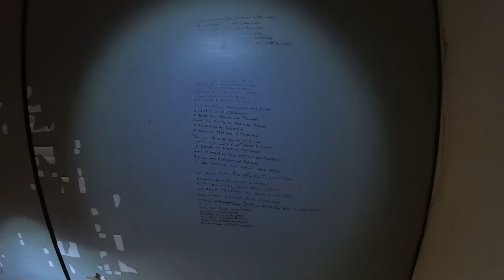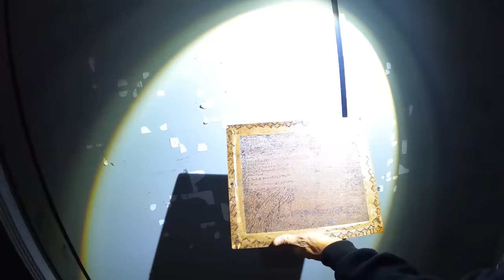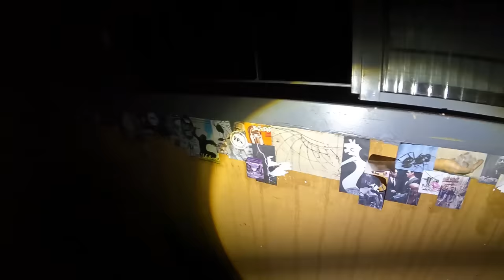ENFRENTAMOS O PIOR DEMÔNIO DE TODOS NA CASA DA MEIA NOITE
Enfrentamos o pior demônio de todos na casa da meia noite, atividades sobrenaturais e paranormais foram captadas em vídeo nessa casa assustadora e assombrada por um fantasma ou entidade maligna que não permite visitas no local.

Maringa -PR
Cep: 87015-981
Thiago Roberto